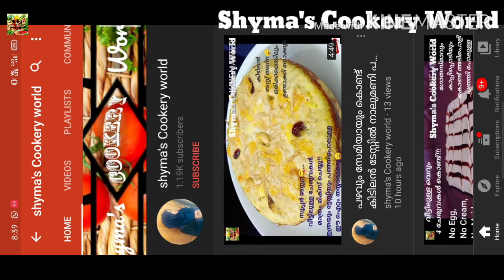ഉണ്ടാക്കിയാൽ പിന്നെ പാത്രം കാലിയാവുന്നത്‌ അറിയില്ല!! ഹെൽത്തിയും ട്ടേസ്റ്റിയുമായ കിടിലൻ ഐറ്റം/Snack